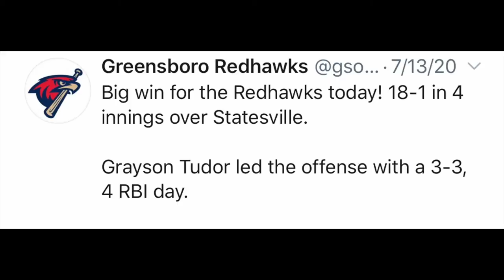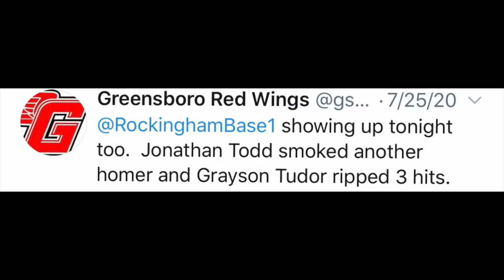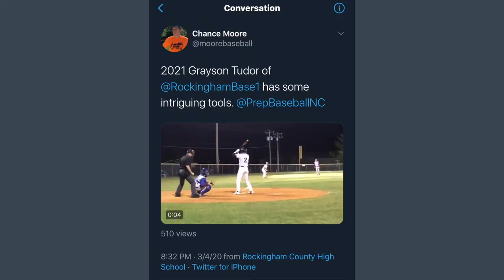Grayson Tudor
Grayson Tudor Recruiting Video